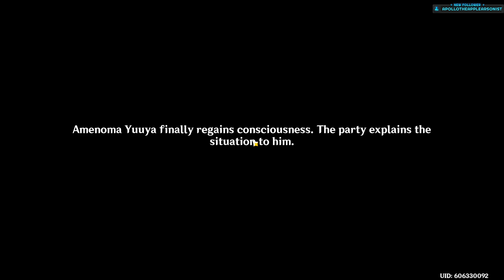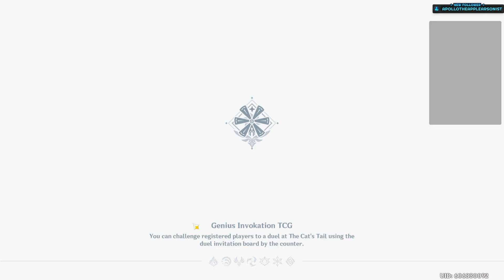Kazuha's Story Quest and TCG Gameplay! | December 17, 2022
I wanted to chew through more story quests that I had been putting off in Genshin, and figured what better way to play them than to boot up a comfy weekend stream? We play through Kaedehara Kazuha's story today, and it was very neat. Although I am biased because Kazuha is one of my favorite characters, so maybe that's why I enjoyed it. Afterwards we play a few rounds of the new TCG mode because I'm totally not loving that mode.

This was streamed live on my twitch, check it out sometime!